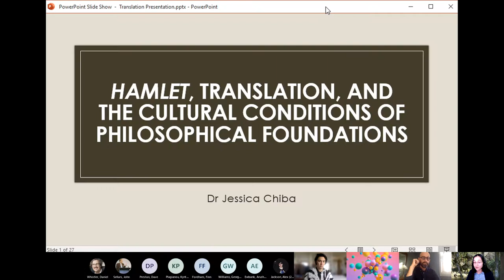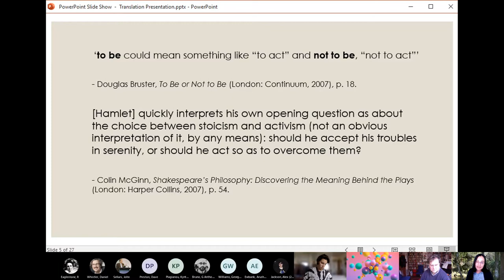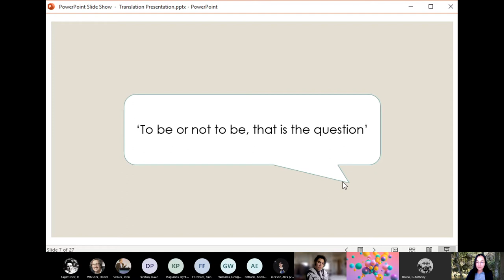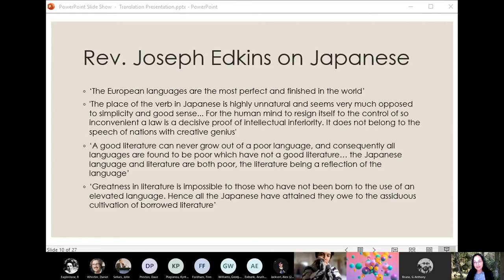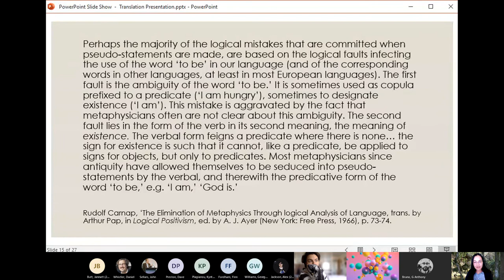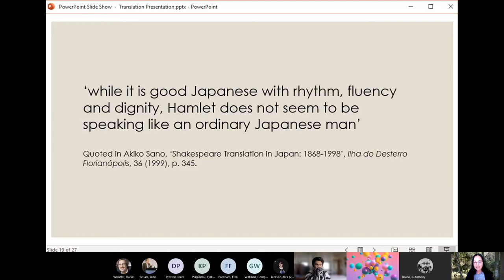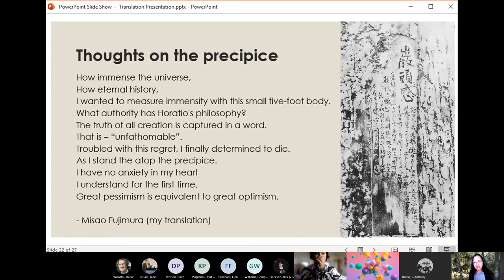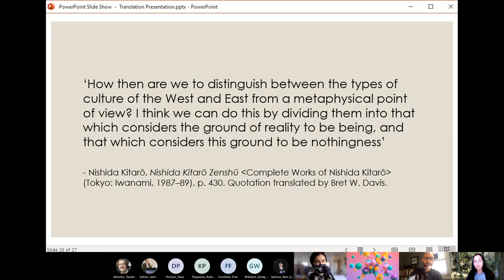Jessica Chiba, “Hamlet, Translation, and the Cultural Conditions of Philosophical Expression”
A talk from the Royal Holloway Philosophy Research Seminar: Jessica Chiba (Birmingham), “Hamlet, Translation, and the Cultural Conditions of Philosophical Expression”, November 2020.